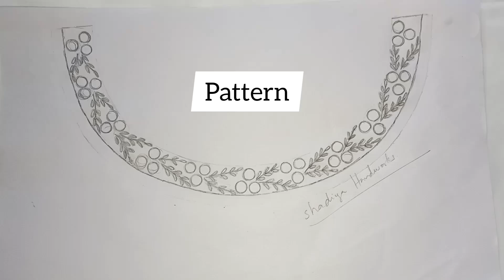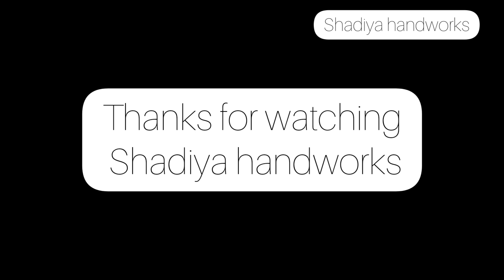Hand embroidery easy bullion rose neck design for kurti salwar|embroidery neckline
in this video you can learn how to embroidery on a salwar or kurti neck with basic stitches like feather stitch and french knots

Material used
fabric (Georgette)
Silk thread , cotton thread,beads,needle(1,7)

top material: Georgette
dupatta: net
bottom:crepe

B7000 glue

Aari stand

Needle threader

Pearl beads

satin ribbon

satin ribbon

glass beads

5 shade  green embroidery cotton  thread for leaf(50 piece)